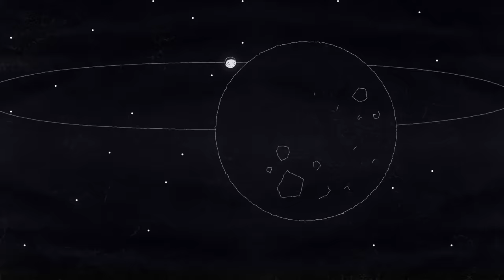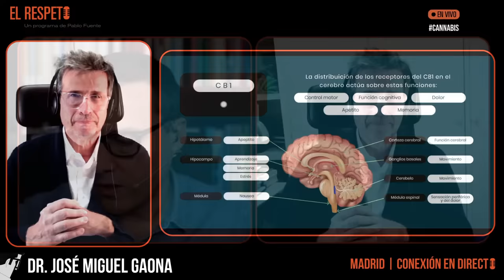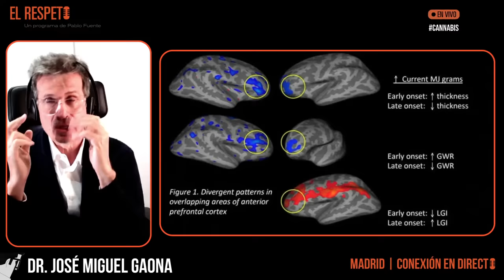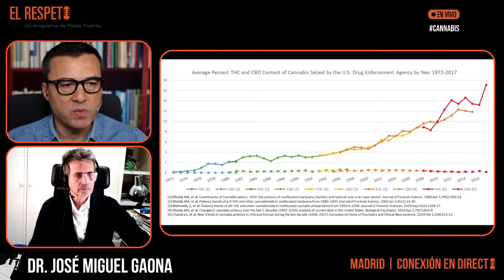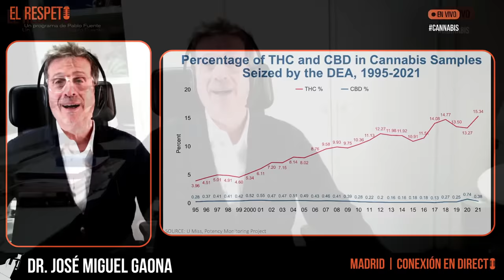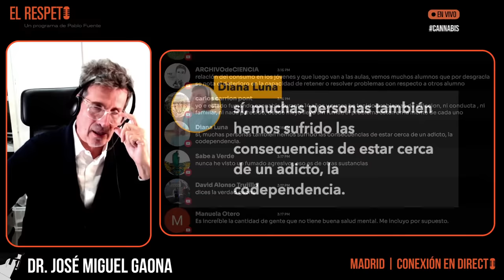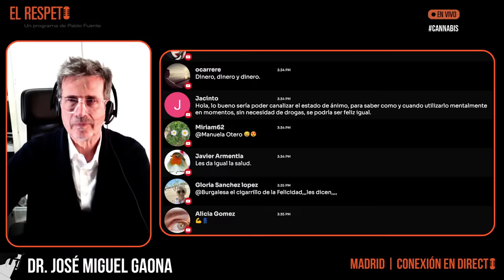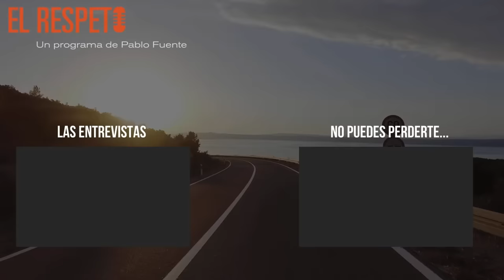Dr. Gaona y los Mitos y Realidades sobre el Cannabis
En este episodio, hablamos sobre el cannabis (también conocido como marihuana), incluidos los mecanismos biológicos que subyacen a sus efectos sobre la mente y el cuerpo, sus aplicaciones médicas conocidas, su impacto sobre la libido, la creatividad, el hambre, las hormonas y mucho más.

Lo hacemos de la mano del prestigioso Dr. José Miguel Gaona, doctor en Medicina (cum laude) en la Cátedra de Psiquiatría de la Universidad Complutense de Madrid y máster en Psicología Médica, especialista en Psiquiatría Forense, realiza tareas docentes en la Cátedra de Psiquiatría de la Facultad de Medicina de la Universidad Complutense.

El Dr. Gaona es fundador del Centro de Tratamiento Neurosalus, que ha sido reconocido con la distinción de ser los mejores expertos en adicciones de España (Premios A TU SALUD 2018 de LA RAZÓN). Con más de 35 años de trayectoria, Neurosalus cuenta con un equipo multidisciplinar de psiquiatras, psicólogos, médicos, terapeutas y monitores que han tratado a más de 40.000 pacientes, de entre los que se extrae una rotunda cifra de efectividad que ronda el 99%

También hablamos sobre las conocidas consecuencias adversas para la salud del consumo crónico e incluso agudo (de una sola vez) y de los factores que determinan si el cannabis es útil o perjudicial.

Detallamos cómo las distintas variedades de cannabis: sativa, índica e híbridas, pueden producir efectos tan divergentes dependiendo del tipo de variedad, la proporción de THC a CBD, la dosis total y la frecuencia de consumo.

Profundizamos en por qué el cannabis puede afectar a los patrones del habla y a la propensión a desarrollar ansiedad/depresión durante y después del consumo y, en algunos individuos, paranoia.
Dado que el panorama legal del cannabis está evolucionando rápidamente, este episodio debería interesar a una amplia audiencia, incluidos los antiguos y actuales consumidores de cannabis, los profesionales de la medicina, el deporte, las fuerzas del orden y la educación y, por supuesto, los niños, los adolescentes y los padres.

El podcast de Radio El Respeto sólo tiene fines informativos generales y no constituye la práctica de la medicina, la enfermería u otros servicios profesionales de atención sanitaria, incluido el asesoramiento médico, y no se establece ninguna relación médico-paciente. El uso de la información contenida en este podcast o de los materiales enlazados desde el mismo corre por cuenta y riesgo del usuario. El contenido de este podcast no pretende sustituir el consejo, diagnóstico o tratamiento médico profesional.